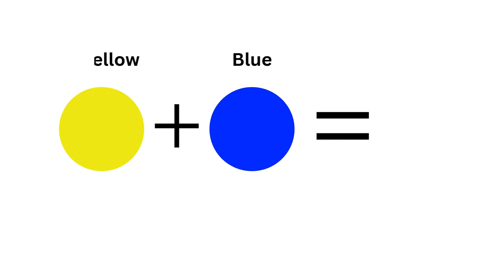Satisfying primary colour mixing | How to make new colours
Hi , Dear Friends !  I am Amna
Welcome to my art channel . I share painting videos  , Colour mixing and making new colours here with you guys , especially with acrylic and poster colour for beginners .

how to make new colours with primary colours
how to make new colours
how to make secondary colours
colours making video